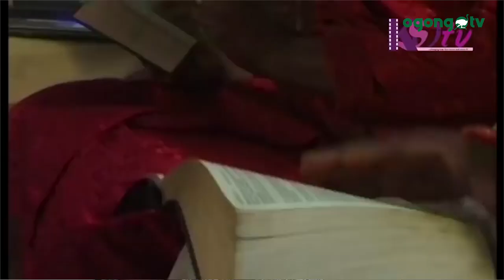I WAS A KEGGITE||EXCLUSIVE INTERVIEW OF KSO AS HE TURNS 50||KINGDOM STARS SHOW ON OGONGO TV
I WAS A KEGGITE||EXCLUSIVE INTERVIEW OF KSO AS HE TURNS 50.

Evangelist Kolade Segun Okeowo is a Dedicated, gifted and Dynamic Drama Minister.He has got a lot of experience to share with us.

Happy birthday Evangelist Kolade Segun Okeowo.